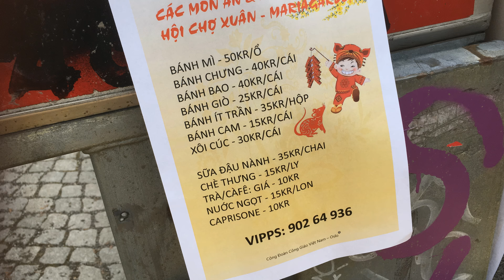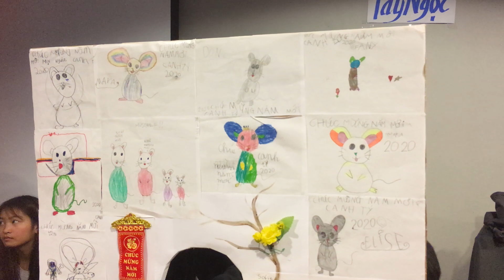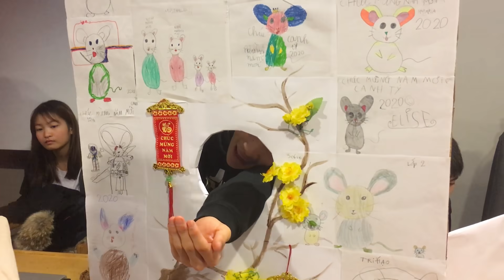ĐÓN TẾT Ở NA UY | Vietnamese Lunar New Year Celebration in Norway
Hãy cùng mình tham gia hội chợ xuân ở Na Uy, thưởng thức các tiết mục văn nghệ, ăn các món ăn truyền thống, và trải nghiệm không khí Tết của người Việt ở nước ngoài nhé.
Chúc các bạn năm mới nhiều niềm vui và may mắn!